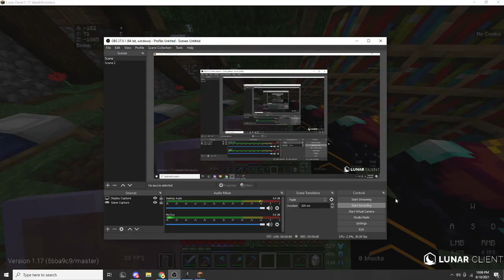Sweetest thing in minecraft!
The sweetest thing in minecraft!